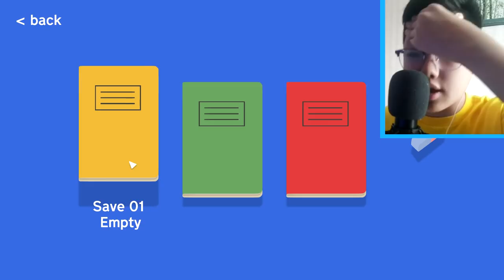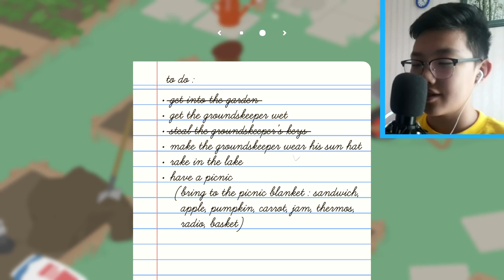САЙН УУ? БИ БОЛ ГАЛУУ!!!😂😂😂